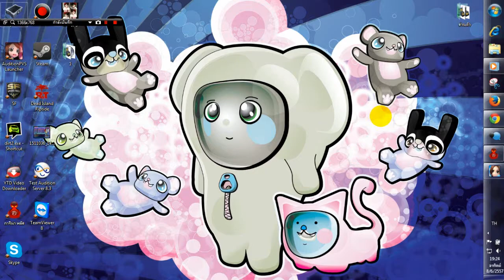สอนใช้ Free Alarm Clock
= = สำหรับคที่ โหลดไม่เป็น หรหือ ใช้ไม่เป็น